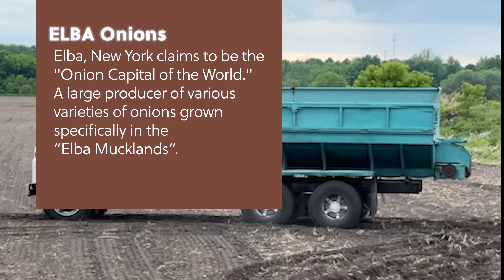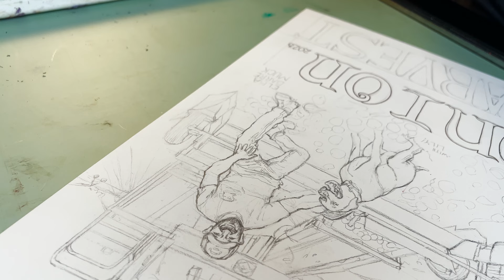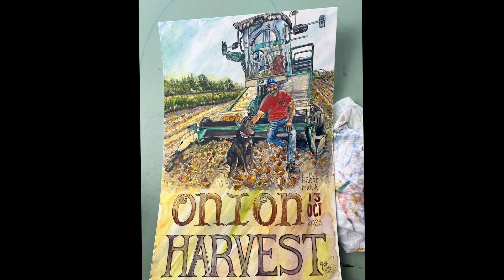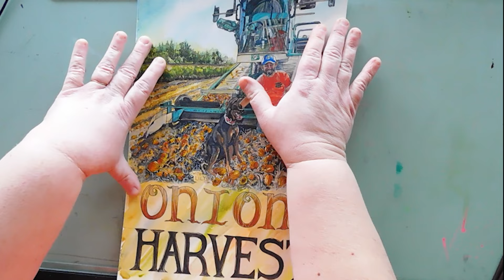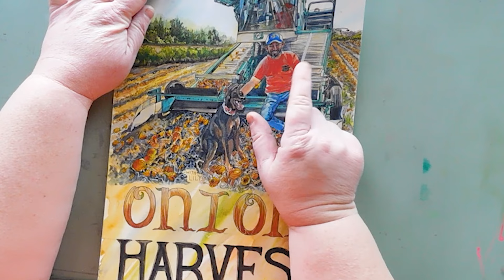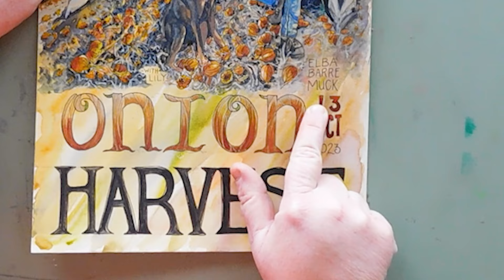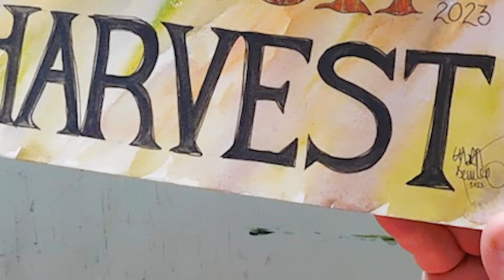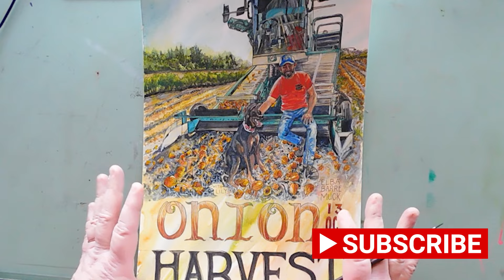Step-by-step tutorial: Pen sketch & paint in watercolor a farm harvester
A small town known for their onions, harvests the little golden gems with a mega machine. See how I ink this complicated onion harvester in Micron Pen and watercolor wash demo with Winsor & Newton and Daniel Smith watercolors. Watch how to add type art to the illustration to make it a unique and personalized illustration in the vintage poster art era. Links below for all the art supplies I used in this video!

L I N K S  T O  S U P P L I E S  B E L O W !

Hey! Click the links below to help both you and me!

Illustration Board:
Crescent 405120 Professional Grade Illustration Board, Heavy Weight, 15" x 30" Size, 30-Ply Thickness, White

Ink Pens:
SAKURA Pigma Micron Fineliner Pens - Archival Black Ink Pens - Pens for Writing, Drawing, or Journaling - Assorted Point Sizes - 6 Pack

Paint Brushes:
Pinturale Arts Professional Watercolor Brushes | Round Series | Set of 8 Round Watercolor Brushes | High Water Absorption and Control for Consistent Flow | Travel Watercolor Paint Brushes

Pencils:
BIC Xtra-Strong Thick Lead Mechanical Pencil, With Colorful Barrel Thick Point (0.9mm), 24-Count Pack, With Erasers

Watercolor, Daniel Smith:
Daniel Smith Extra Fine Watercolor Paint, 5ml Tube, Green Gold

Daniel Smith Extra Fine Watercolor Paint, 5ml Tube, Perinone Orange

Daniel Smith Extra Fine Watercolor 15ml Paint Tube, Hansa Yellow Light

Daniel Smith Extra Fine Watercolor 15ml Paint Tube, Cerulean Blue

DANIEL SMITH 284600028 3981 Extra Fine Watercolor 15ml Paint Tube, Cobalt Teal Blue

Daniel Smith Extra Fine Watercolor 15ml Paint Tube, Cobalt Blue

Daniel Smith 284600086 Extra Fine Watercolor 15ml Paint Tube, Quinacridone, Burnt Orange

Daniel Smith 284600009 Extra Fine Watercolor 15ml Paint Tube, Buff Titanium

Daniel Smith 15ml Watercolor, Quinacridone Gold, 0.5 Fl Oz

DANIEL SMITH, Phthalo Turquoise 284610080 Extra Fine Watercolors Tube

Daniel Smith Extra Fine Watercolor 15ml Paint Tube, Cadmium Red Medium Hue

Daniel Smith Extra Fine Watercolor Paint, 15ml Tube, Jadeite Genuine

Daniel Smith 19093 Extra Fine Watercolor 15ml Paint Tube, Undersea Green

Watercolor, Winsor & Newton:
Winsor & Newton Professional Watercolor, 14ml (0.47-oz) Tube, Indigo

Winsor & Newton Professional Watercolor, 5ml (0.17-oz) Tube, Vandyke Brown

Winsor & Newton Professional Watercolor, 14ml (0.47-oz) Tube, Winsor Violet Dioxazine

Winsor & Newton Professional Watercolor, 5ml (0.17-oz) Tube, Davy's Gray

Winsor & Newton Professional Watercolor, 14ml (0.47-oz) Tube, Naples Yellow

Winsor & Newton Professional Watercolor, 37ml (1.25-oz) Tube, New Gamboge

Winsor & Newton Professional Watercolor, 14ml (0.47-oz) Tube, Payne's Gray

Winsor & Newton Professional Watercolor, 14ml (0.47-oz) Tube, French Ultramarine

Winsor & Newton Professional Watercolor, 5ml (0.17-oz) Tube, Winsor Blue Green Shade

Winsor & Newton Professional Watercolor, 5ml (0.17-oz) Tube, Indian Red

Watercolor, Horadam Aquarell, Schmincke:
Schmincke - HORADAM® AQUARELL - finest artists' watercolours, Indian yellow - 15 ml